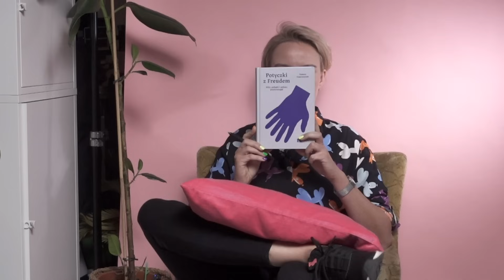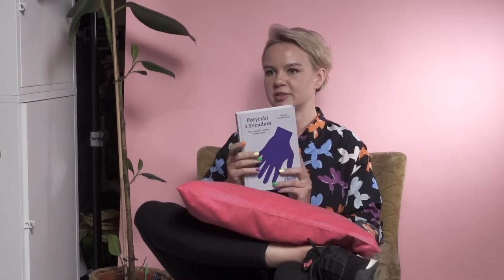Tomasz Stawiszyński: "Mity, pułapki i pokusy psychoterapii”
A co jeśli to nie wychowanie ma największy wpływ na naszą osobowość? Czy wszystko trzeba przepracować na terapii? Dlaczego nie wolno eliminować z życia cierpienia i bólu? Kiedy rozwój duchowy zamienia się w ucieczkę od rzeczywistości? Tomasz Stawiszyński w książce “Potyczki z Freudem” poddaje w wątpliwość, analizuje, mówi sprawdzam przekonaniom współczesnego świata i kulturze terapeutycznej.

Współpraca - wydawnictwo PWN

Jeżeli moje rozmowy dają Ci wsparcie, wesprzyj mnie proszę finansowo na Patronite i YouTube.